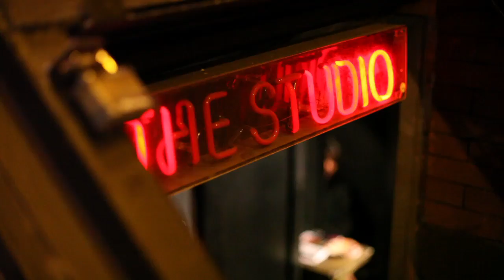Dillon Francis, Skism & Alvin Risk | Girls & Boys | Webster Hall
Dillon Francis, Skism & Alvin Risk at Webster Hall for Girls & Boys on 12/16/11
Every Friday the Grand Ballroom at Webster Hall is transformed into one of the biggest electronic parties in New York City.  The Girls & Boys party features some of the most well known and cutting edge names in EDM.

For more photos, videos, interviews, exclusives and free stuff, find us around the web: